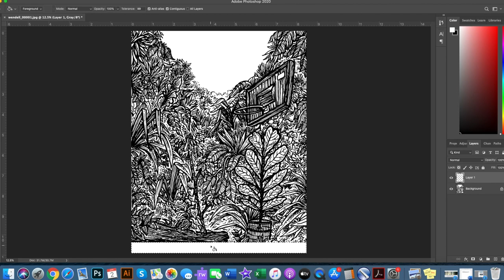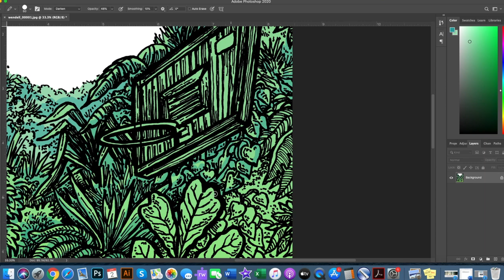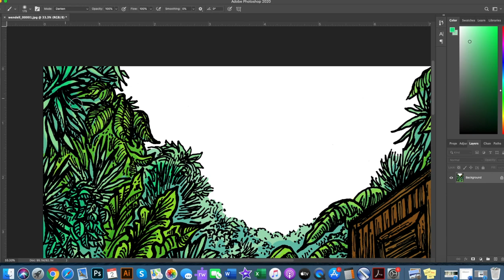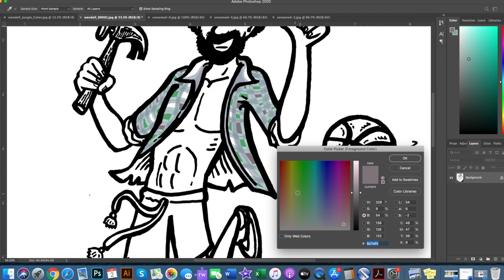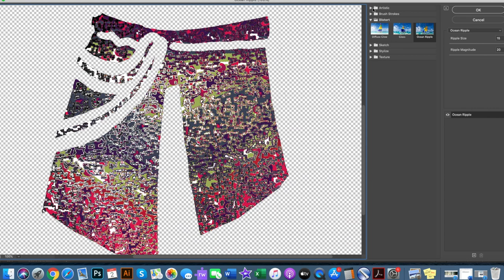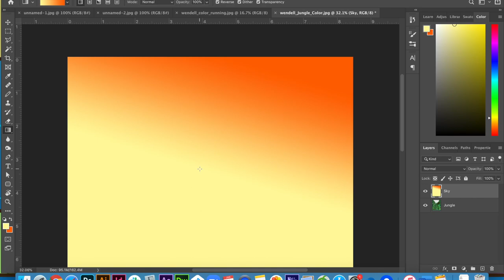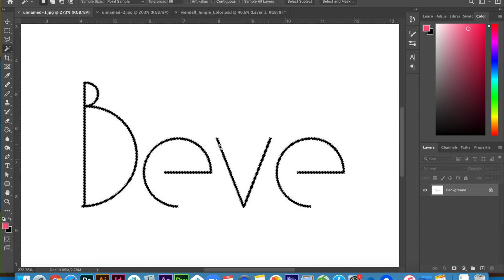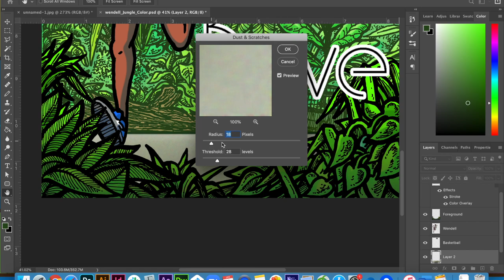The Making of Wendell Survivor 40 Artwork ✍️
The step by step process of coloring comic artwork for the Survivor Ghost Island Winner, and Survivor 40 Winner's at War challenger, Wendell. Coloring and layer placement was done on Adobe Photoshop after each piece was drawn by hand with Sharpie Markers and then scanned.

"Pixellated Autumn Leaves" and "Sunspots" by Jeremy Blake
"Stroke" by Max McFerren